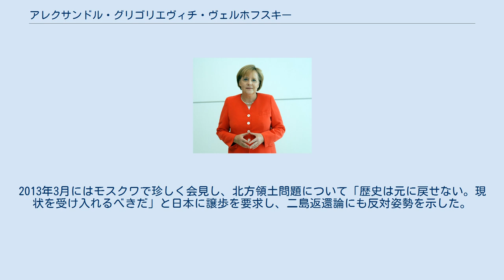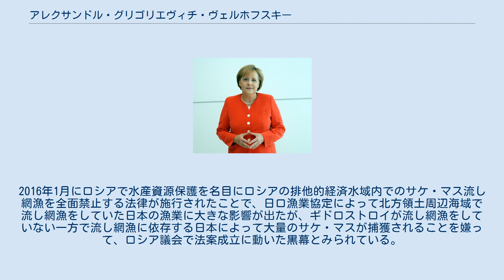アレクサンドル・グリゴリエヴィチ・ヴェルホフスキー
アレクサンドル・グリゴリエヴィチ・ヴェルホフスキー（ロシア語: Алекса́ндр Григо́рьевич Верхо́вский、1956年4月23日 - ）は、ロシアの実業家、政治家。
 サンクトペテルブルク出身のユダヤ系ロシア人。
1984年、ロシア国境軍人として択捉島に勤務。
たまたま捨てられていた漁具で漁をし収入を得たことを契機に、軍を辞め漁業を始めた。
1991年、国営企業を買収し水産会社ギドロストロイを創業。
出資者を募って択捉島内の企業を次々と買収し、海外の最新設備を導入して生産性を高め、本土より高い給与や福利施設を導入して従業員のやる気を引き出し、水産加工場・漁業船団から運輸業・土木建築業・銀行・ホテル・商店まで経営するロシアの新興財閥に成長させた。
択捉島はギドロストロイの企業城下町となっており、択捉島の政府要職者（地区長や行政長）はギドロストロイの影響下にある人物で占められている。
ギドロストロイの企業活動には不透明な部分が多く、島民をあまり正社員に雇用せずに季節労働者で済ませたり従業員への勤務査定が厳しく解雇もある体質に不満が出てたり、密漁や非合法輸出に関与しているという噂があったり、環境破壊していると言われたりしている。
 2009年12月よりサハリン州議会選出の連邦院議員を務めている。
 北方領土問題を抱える日本側から「北方領土の帝王」と呼ばれ、日ロ平和条約交渉で日本にとって最大の抵抗勢力と目されている。
 過去のロシア政府の首脳や閣僚の北方領土訪問に必ず同行し、ガイド役を務め、自ら手掛けた施設を案内し、島の状況のブリーフしている。
メディア露出を避けており、地元紙にも動静が殆ど載ることがない謎の人物とされている。
2013年3月にはモスクワで珍しく会見し、北方領土問題について「歴史は元に戻せない。現状を受け入れるべきだ」と日本に譲歩を要求し、二島返還論にも反対姿勢を示した。
2016年1月にロシアで水産資源保護を名目にロシアの排他的経済水域内でのサケ・マス流し網漁を全面禁止する法律が施行されたことで、日ロ漁業協定によって北方領土周辺海域で流し網漁をしていた日本の漁業に大きな影響が出たが、ギドロストロイが流し網漁をしていない一方で流し網漁に依存する日本によって大量のサケ・マスが捕獲されることを嫌って、ロシア議会で法案成立に動いた黒幕とみられている。